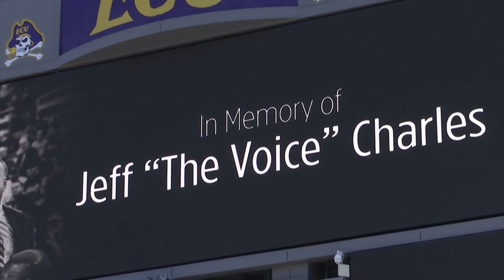In memory of Jeff Charles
ECU's "The Voice" Jeff Charles is remembered